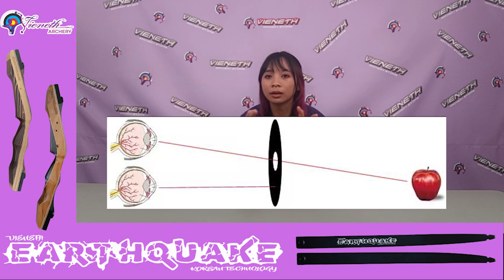RAHASIA PEMILIHAN MATA DOMINAN YANG BISA MENINGKATKAN AKURASI PANAHANMU!!!!!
Halo, Vieneth Lovers! 🎯 Welcome to Channel Vieneth Archery Official.!!

📢 INGAT PANAHAN !! INGAT VIENETH ARCHERY !! 📢

Di video kali ini, kita akan membahas cara menentukan mata dominan untuk pemanah, sebuah faktor penting dalam meningkatkan akurasi dan kenyamanan saat memanah. Kita juga akan menjelaskan metode Tes Segitiga yang mudah dilakukan, dan tips untuk mengatasi perbedaan antara mata dominan dan tangan dominan. Jangan lewatkan langkah-langkah praktis ini agar bisa membidik lebih tepat dan efektif! Selamat berlatih, Vilov!

Buat kamu yang bingung mau betulin teknik memanah agar lebih akurat tembakannya ? kami sarankan untuk Private Coaching secara intensif di vieneth archery. Bisa hubungi kami di Buat kamu yang mau berkunjung ke toko kami untuk konsultasi seputar panahan
Atau mau konsultasi via chat terlebih dahulu dengan tim kami : (KONSULTASI GRATIS YAA..)

Kamu mau menambah wawasan seputar panahan ? atau informasi promo produk yang cepat ? kamu bisa follow IG kami atau join di group kami

0:00 - Intro dan Pengantar Mata Dominan
01:01 - Apa Itu Mata Dominan?
01:23 - Cara Menentukan Mata Dominan
03:45 - Pentingnya Mengetahui Mata Dominan dalam Panahan
04:43 - Tips Mengatasi Ketidaksesuaian Mata dan Tangan Dominan
07:54 - Penutupan & Ajakan untuk Subscribe